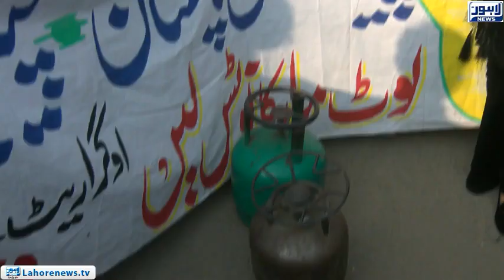Top Story Episode 495 - Part 2